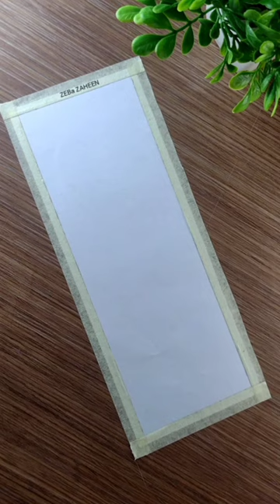water colour easy painting for beginners